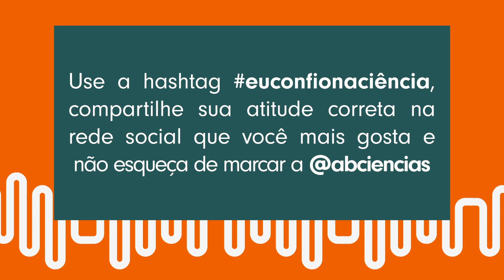Campanha EuConfioNaCiência ABC 2020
A ABC lança este vídeo, com contribuições de vários pesquisadores, e convida todos vocês a demonstrar também a sua confiança na ciência.

A ciência foi responsável por grandes conquistas da humanidade, como aumentar a nossa longevidade e facilitar nosso cotidiano. Atualmente, não apenas é nossa maior esperança para o controle da pandemia de COVID-19, como também uma aliada durante o período de isolamento, permitindo que as pessoas se conectem.

No entanto, neste momento de crise, quando seguir recomendações baseadas em evidências científicas se torna ainda mais importante para a segurança da população, surgem ondas de negacionismo. É justamente com o objetivo de enfrentá-las que a ABC está promovendo a campanha EuConfioNaCiência.

Está sem ideias? Clique no link abaixo e veja algumas sugestões. Abra o link, faça o download e compartilhe em suas redes!

Não se esqueça de usar a hashtag EuConfioNaCiência e marcar @abciencias!